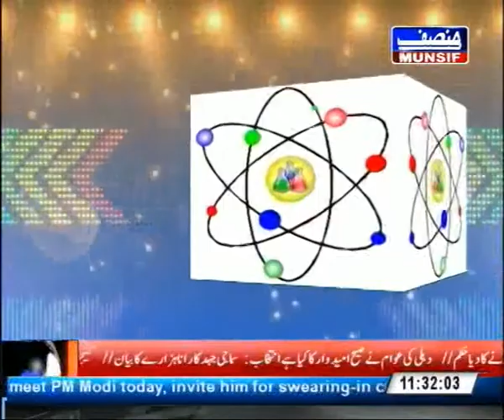Career In Computer Softwares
COMPUTER SOFTWARES BY MR AQEEL UDDIN SOFTWARE DEVELOPMENT MANAGER AND MR ZAHOORULLAH SHAIK ASSOCIATE PROFESSOR AND CAREER COUNSELOR
ANCHOR SYED ETEMAD UDDIN ADVOCATE